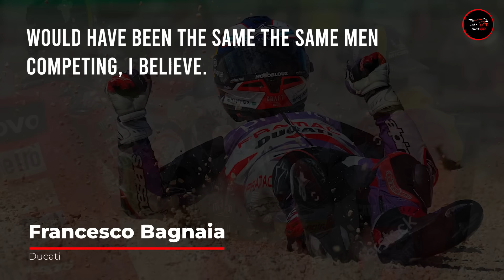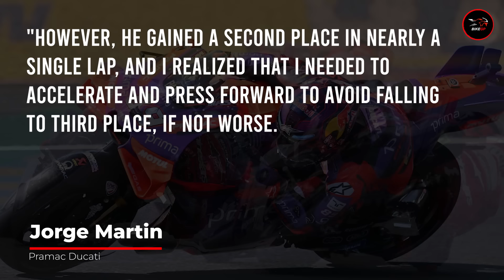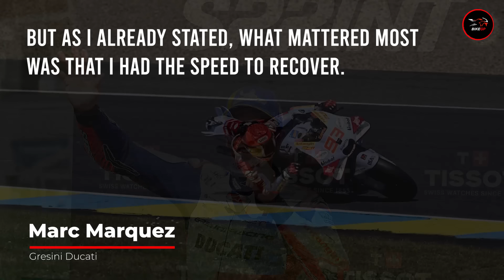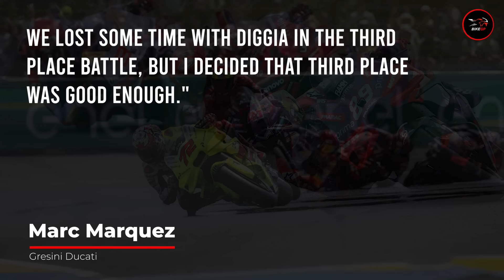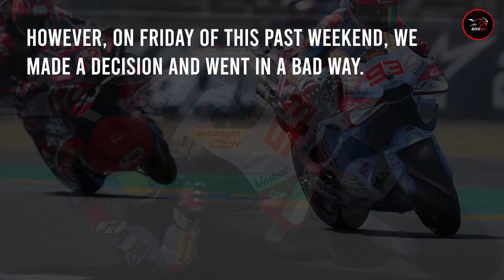Marc Marquez's INCREDIBLE Performance in MotoGP Le Mans 2024 | MotoGP News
In Sunday's French Grand Prix at Le Mans, Bagnaia faced off against Jorge Martin, his Pramac opponent, and Marc Marquez of Gresini Ducati for first place.
In the end, Marteen prevailed in this struggle to win his second grand prix of the year and increase his lead in the championship to 38 points over Bagnaia.
After leading the last 27 laps, Bagnaia was forced to drop to third by Marquez, who is currently third in the standings and 40 points behind Marteen after five rounds.